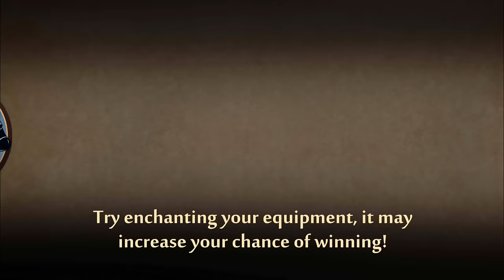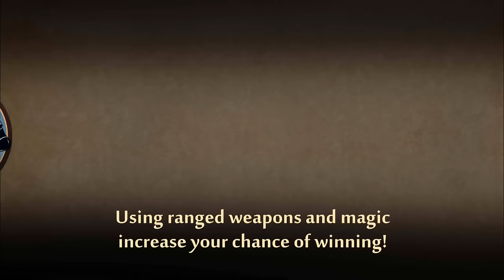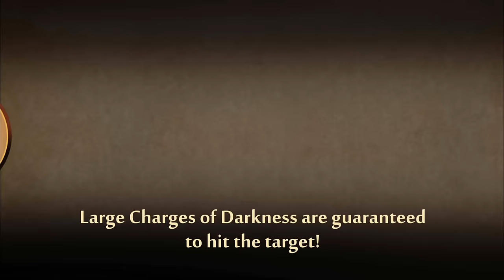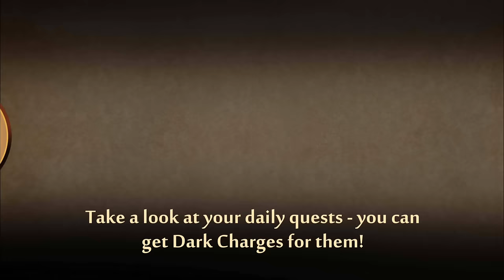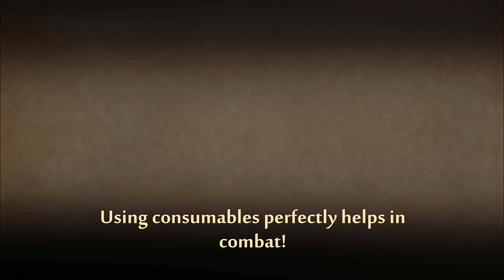「Clip 1/2」 Shadow Fight 2 || Full Game Walkthrough - NO HACK MOD 「iOS/Android Gameplay」